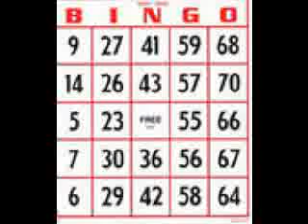bingo. Written by and Starring Stephen Carr .flv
Bingo. A sketch from the sketch show Christopher Walken's Fridge